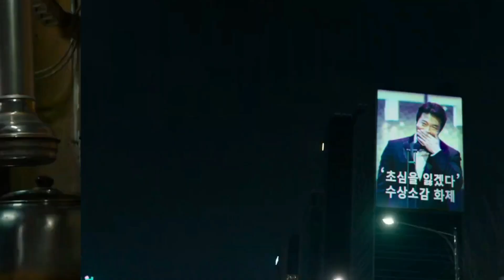TUKAR NASIB SEBAAGUUSS INI❗| Review SWITCH (2023)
[No-Spoiler Review] SWITCH (2023)

PARK Kang”, Seleb papan atas & pembuat skandal yang paling dicari dengan lebih dari 10 juta di box office, dan menikmati kehidupan lajang yang mewah. Namun, satu-satunya hal yang harus dia rangkul pada Malam Natal adalah piala Aktor Terbaik yang dimenangkannya pada penghargaan akting akhir tahun. Dia bergantung pada satu-satunya teman "JOE Yoon", yang menangani kekacauannya sebagai manajernya, minum bersamanya, lalu naik taksi untuk pulang. Keesokan paginya, “PARK Kang” terbangun di sebuah rumah yang asing dan dipeluk oleh dua anak yang belum pernah dia lihat sebelumnya. Tidak hanya itu, sahabat dan manajernya, "JOE Yoon", telah menjadi sensasi box-office terpanas dan mengambil alih hidupnya...

JAGA KESEHATAN
TETAP POSITIF DAN
JANGAN LUPA JAGA BAHAGIA